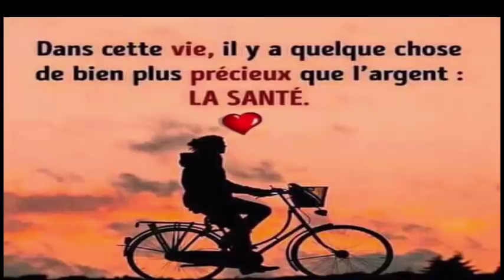Elle a un visage sans rides,sans boutons,sans pores et acnés,elle utilise ce truc beauté fait maison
Premier traitement pour rajeunir et bien paraître avec la vitamine E
Ingrédients

-1 carotte

-1 avocat

-1 capsule de vitamine E

Mode de préparation et d'application
Nous combinons la carotte et l'avocat, auquel nous ajoutons le liquide d'une capsule de vitamine E.

Ce résultat est utilisé sur le visage, on laisse agir pendant environ 20 minutes et on enlève avec beaucoup d'eau.

L'avocat est l'un des fruits les plus abondants en vitamine E, donc cela va augmenter les effets de notre masque, en plus, la carotte a du bêta-carotène, qui renouvelle notre collagène. Ensemble, ils nous aident à paraître plus jeunes et à garder notre visage en parfait état.

Deuxième traitement pour rajeunir et bien paraître avec la vitamine E
Ingrédients
-1 banane mature
-2 capsules de vitamine e

Mode de préparation et d'utilisation
Nous prenons 1 banane mûre et 2 capsules de vitamine E et les écraser puis les combiner dans un récipient ou un verre.

Le mélange que nous obtenons sera utilisé sur notre visage et nous devrons le laisser agir pendant environ 20 minutes, puis l'enlever avec beaucoup d'eau.

L'immense quantité de potassium que cambur a est formidable pour traiter les lignes d'expression de notre visage, alors utilisez-le avec confiance.

Nous vous conseillons également de boire beaucoup d'eau car cela favorise grandement et non seulement la peau, mais aussi votre santé en général.

Comme vous pouvez l'entendre dans la vidéo d'aujourd'hui, la vitamine E est votre meilleur allié lorsqu'il s'agit de traitements de beauté et de rajeunissement, alors je vous recommande de l'essayer et de partager votre témoignage après l'avoir utilisé; Je suis sûr que vous aurez d'excellents résultats.

we bring you Natural Cures and health information and tips for people looking for natural ways to prevent, treat and heal ailments.

Channel for deaf and blind people..

Healthy Life , Natural Remedies, Weight Loss , Home Remedies , Preventives and Herbal Remedies for good health! Our videos include vlogs, crazy experiences, challenges, pranks, and fun family times.On this channel you'll find a variety of family friendly content, vlogs, challenges, games and much more!